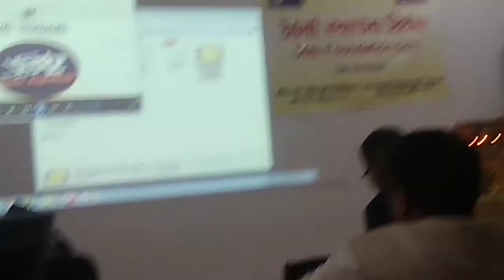PG College seoni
IGNOU sthapna Divas